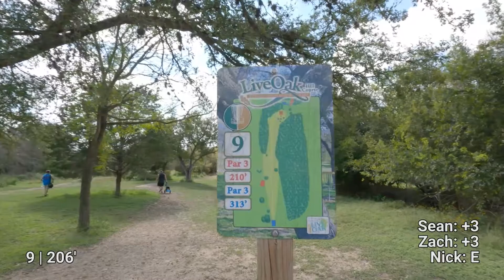Disc Golf at Joe W Painter Hillside DGC - F9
Sean, Zach, and I take on each other in a normal round of disc golf at Joe W Painter Hillside, in San Antonio, Texas. It's a course with 19 baskets, plenty of hills, tons of rocks, and countless trees. It's challenging to play, as well as to traverse on foot, or with a cart. We played the Red Tees (Short). Tomorrow the "Back 10" video will be published.

Note from Matt Yule, a local: They recently changed the name of this course. For years we called it Live Oak Hillside, though now, technically it is called Joe. W Painter Hillside in memory of Joe. Most in the area still call it simply Live Oak Hillside. There is another course just East (in the same park) called Live Oak Lakeside and it is also a nice yet challenging course.

From disc golf rounds and challenges, to reviews of disc golf products, we strive to bring consistent and interesting content within this sports genre, covering locations and items differently.